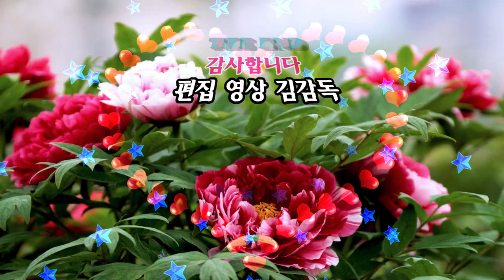가수 서혜정/미련없이 보내야지/2회 황악산가요축제/HIT 엔터테인먼트/영상김감독